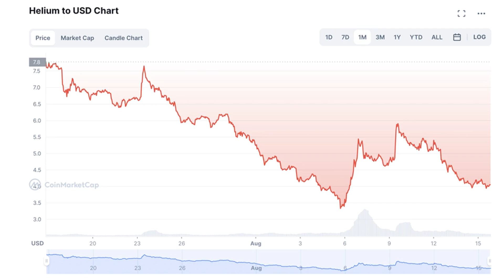Binance Bungles Accounting for Helium Tokens, Overpays Clients Millions